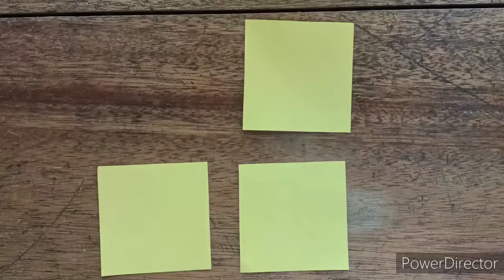DIY PAPER FLOWER | HOW TO MAKE SIMPLE and EASY PAPER FLOWER | PAPER FLOWER IDEAS | MARIBEL VLOG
paper flowers
paper flower design